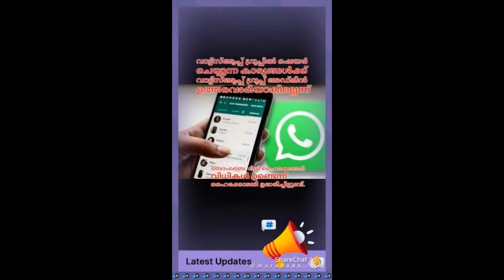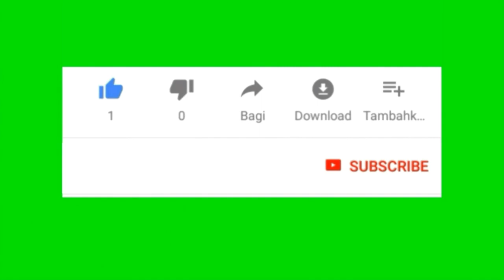Whatsapp group admin not responsible. Kerala HC video whatsapp HC)26/02/2022